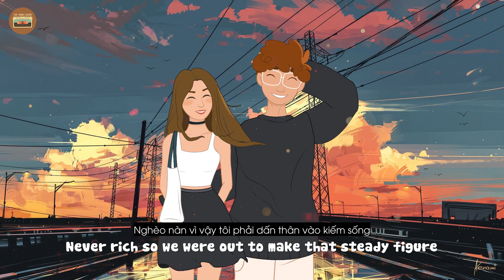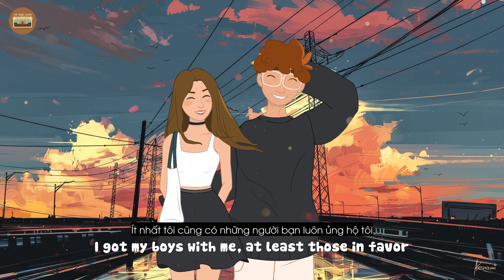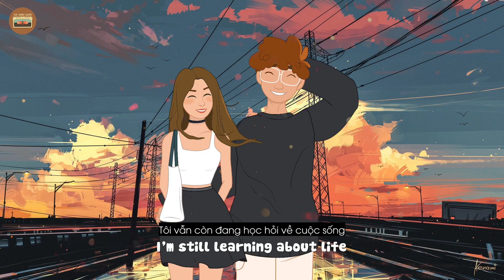7 Years - Lukas Graham ( Lyrics + Vietsub ) ♫ Top Tik Tok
7 Years - Lukas Graham ( Lyrics + Vietsub ) ♫ Top Tik Tok

Lời dịch sẽ giúp bạn hiểu được ý nghĩa bài hát 7 Years - Lukas Graham ( Lyrics + Vietsub ) ♫ Top Tik Tok một cách đầy đủ, rõ ràng nhất.
🎤 Lyrics:
(Lukas Graham!)
► Tất cả các quyền thuộc về WMG.